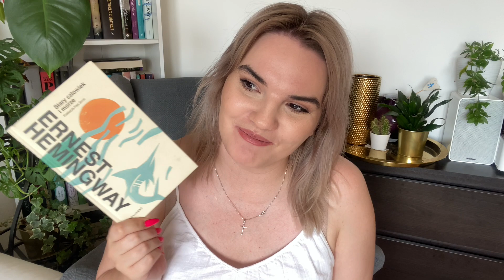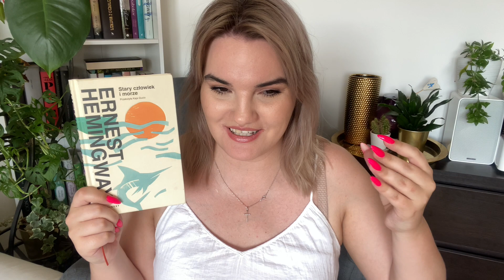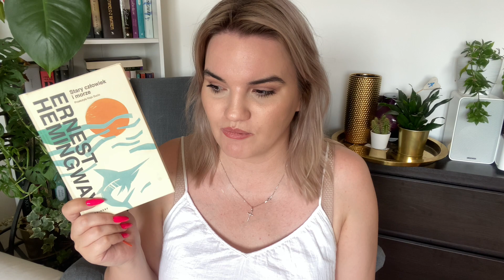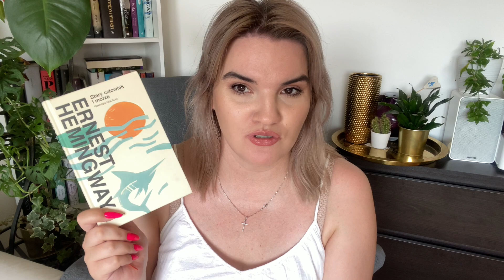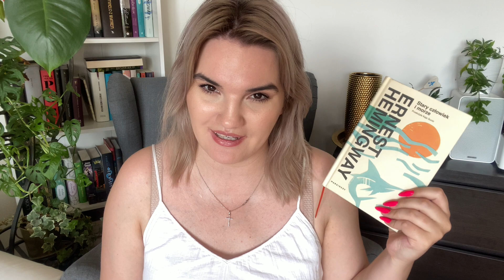Stary człowiek i morze | Bardzo próbuję nakłonić do przeczytania tej książki | Polne recenzje #12